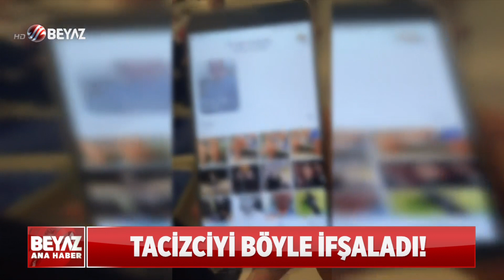TRAMVAYDA FOTOĞRAFLI TACİZ!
İzmir'deki banliyö tren hattı İZBAN'da taciz olayı kameralara yansıdı. Trende karşısında oturan kadının fotoğraflarını çeken şahıs, kadının dikkati üzerine yakayı ele verdi. Şahsın telefonunda kadına ait fotoğraflar bulundu. O anlar ise mağdur kadının çektiği video ile gün yüzüne çıktı.